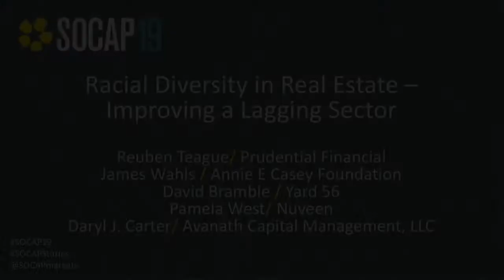SOCAP19 - Racial Diversity in Real Estate- Improving a Lagging Sector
The $15 trillion U.S. Commercial Real Estate sector, has historically been less diverse than the nation, and has trailed other business segments in creating leadership and ownership opportunities for people of color. This panel will discuss the ways in which industry actors are working to intentionally address privilege and exclusion. Beyond social justice arguments, we will explore the economic benefits of having a more diverse sector, and why investors should demand results in this area.

Reuben Teague -- Prudential Financial
James Wahls -- Annie E Casey Foundation
David Bramble -- Yard 56
Daryl J. Carter -- Avanath Capital Management, LLC
Pamela M West -- Nuveen